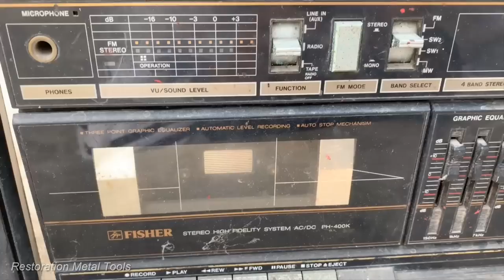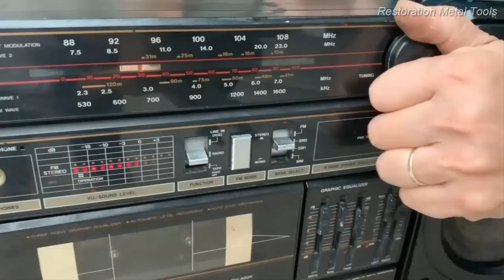Restoration cassette machine old | Restore speaker & radio FM antique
The project this time is I restore my home FM radio - radio cassette. It was broken and the nesting nests in the screw holes made by archers made it very difficult for me to remove. when I unplugged I looked at the broken parts on the circuit and soldered, repaired it, tried it and it worked. So lucky! Now I have a radio to listen to news about the world.